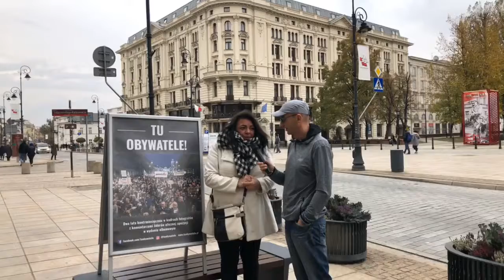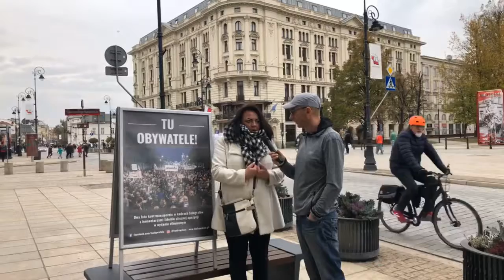Tu obywatelki! Agnieszka Czerederecka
Rozmawiam z Agnieszką Czerederecką o jej udziale i udziale dziewczyn ze Strajku Kobiet w kontrmiesięcznicach smoleńskich. StrajkKobiet.